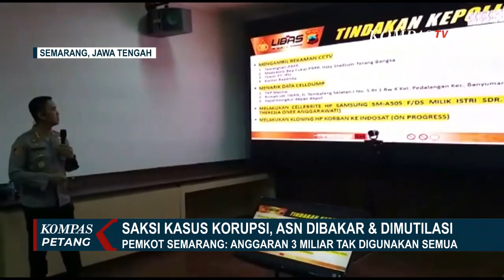Pihak Keluarga ASN Saksi Korupsi di Semarang Serahkan Kasus Sepenuhnya Kepada Polisi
SEMARANG, KOMPAS.TV - Paulus Iwan Budi Prasetyo, Aparatur Sipil Negara di Badan Pendapatan Daerah Kota Semarang yang ditemukan meninggal terbakar di Pantai Marina tak punya catatan buruk selama berkarier.

Sedianya Iwan akan dimintai keterangan Polda Jawa Tengah sebagai saksi dugaan korupsi penyalahgunaan aset di Badan Pengelola Keuangan dan Aset Daerah, BPKAD Kota Semarang.

Kasus ini berkaitan dengan proses pembuatan sertifikasi tanah dengan alokasi dana sebesar Rp3 miliar dengan dana yang sudah terpakai sebesar Rp300 juta hingga Rp400 juta.

Sementara, polisi menyebut bukti penting telepon selular yang ditemukan di TKP dibakar untuk menghilangkan jejak.

Ciri-ciri pelaku pun sudah didapatkan polisi dengan menganalisis sejumlah bukti di lokasi kejadian.

Polisi meminta pelaku segera menyerahkan diri.